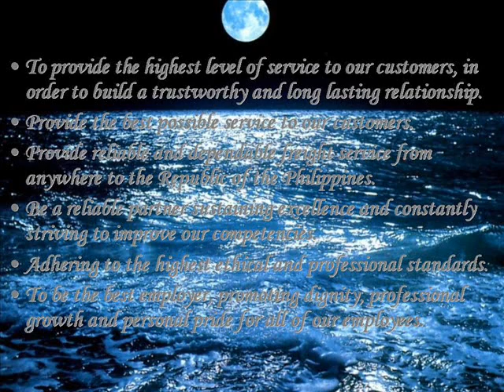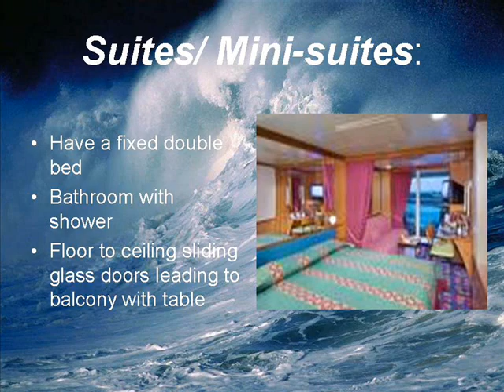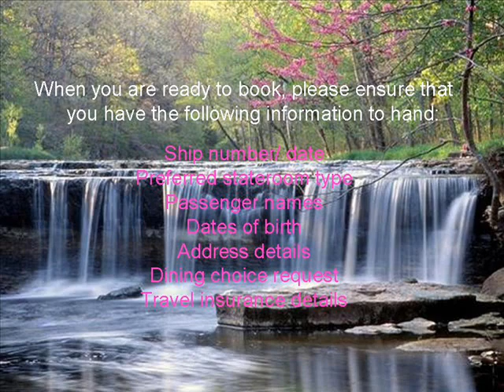Hazel A Gamil BS OSM III I